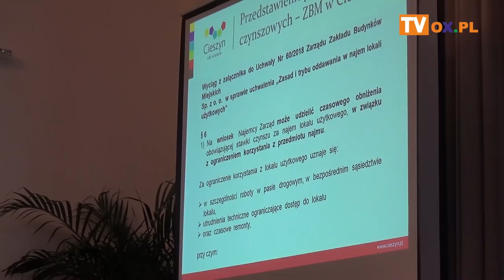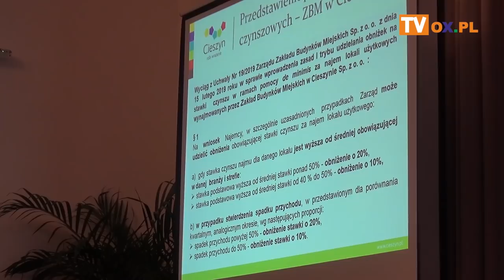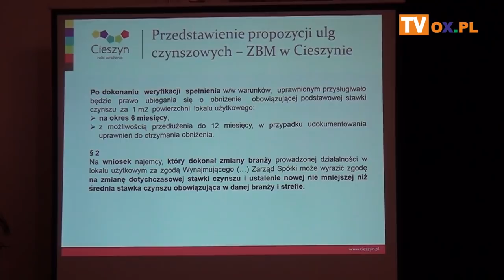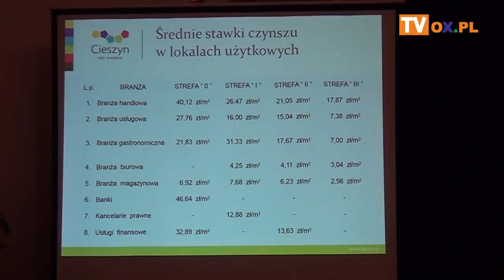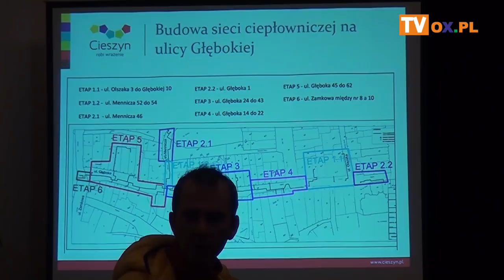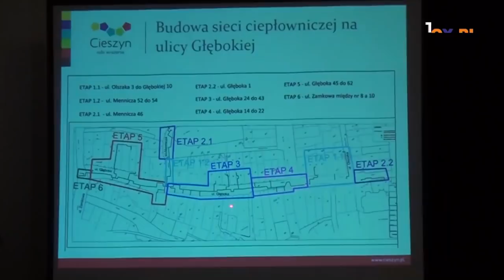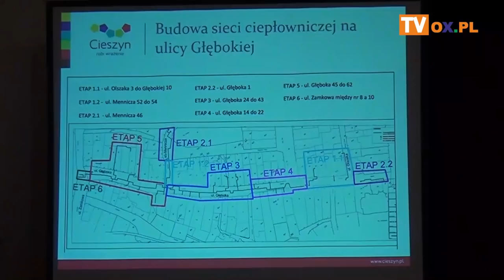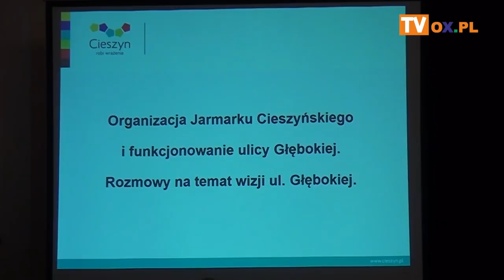Spotkanie w sprawie ul. Głębokiej za nami - 20.03.2019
W środę (20.03) w Cieszyńskim Ośrodku Kultury "Dom Narodowy" odbyło się spotkanie burmistrz Gabrieli Staszkiewicz i wiceburmistrza Przemysława Majora z przedsiębiorcami z ulicy Głębokiej.